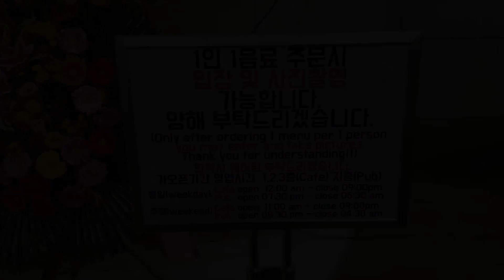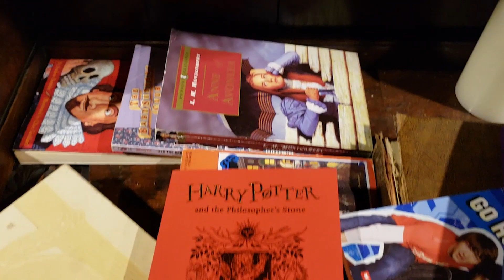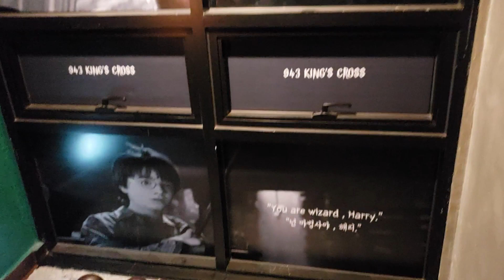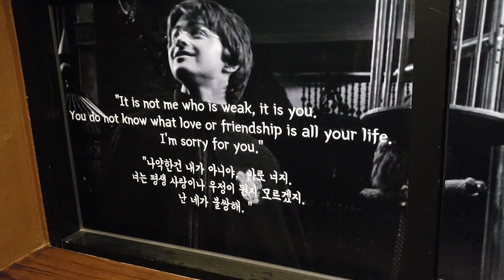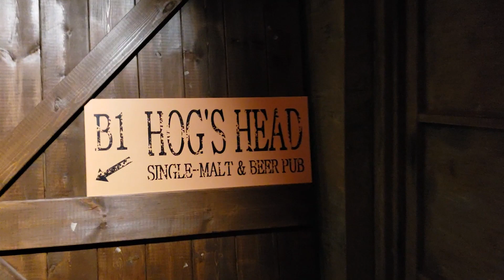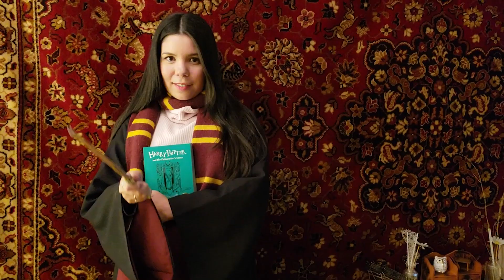CAFES IN SEOUL | TOUR PELO CAFÉ DO HARRY POTTER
Primeiro vídeo da série CAFES IN SEOUL, onde irei mostrar os melhores e mais instagramáveis cafés de Seoul! E para começar, temos um tour pelo café do Harry Potter! Espero que gostem! =)